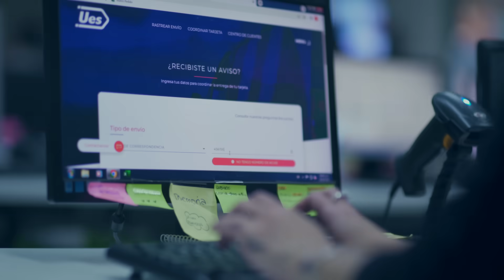Somos UES somos URUGUAY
UES es la mejor opción para logística eCommerce en Uruguay, contás con Fullfilment, Logística de última milla, logística inversa, tecnología de vanguardia, entre otras. tu solución a medida!